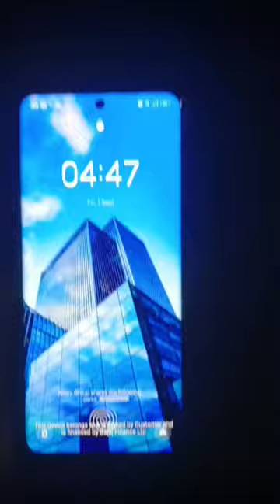2nd mini vlog please support